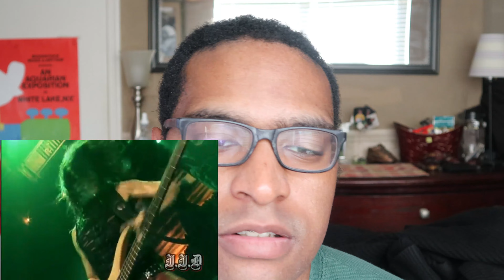Dio Reaction- Invisible (LIVE UK)